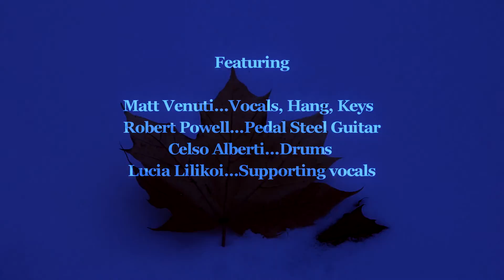Afraid, by Matt Venuti from his album "The Rhythm Of Life"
Afraid is track #2 from Matt's latest release, "The Rhythm Of Life".